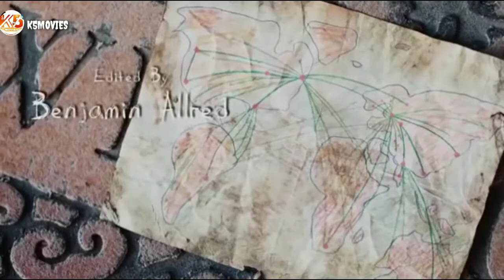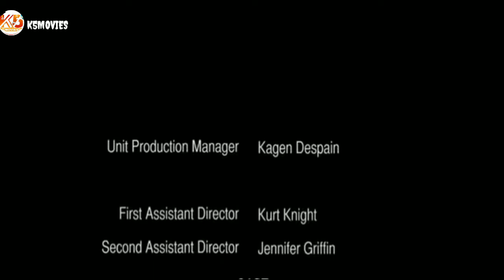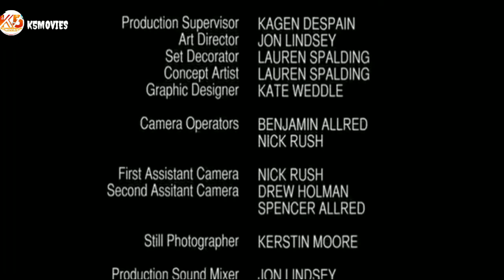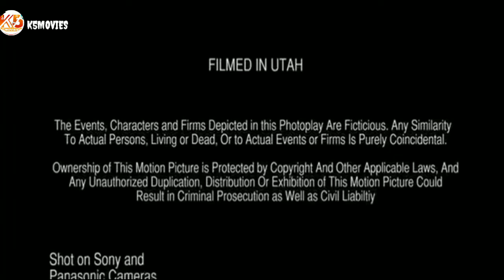New Horror Movies 2019 |New Terrible Horror Movies 2019 | Full English Film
Hollywood Vampire Movies Best Action Movies Hollywood Full Length English Sci fi Movies 2018 ||

New Horror Movies 2018 Superb Horror Movies 2019 Hollywood Suspense Movies

Hollywood Scary Thriller Movies 2018 Full English HD

Hollywood movies full HD
English full movies
New Hollywood movies full